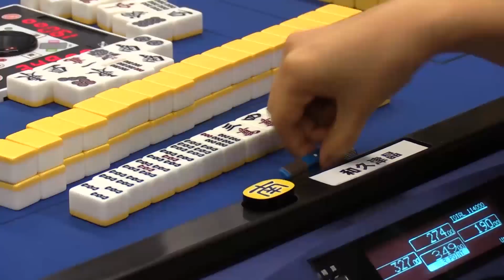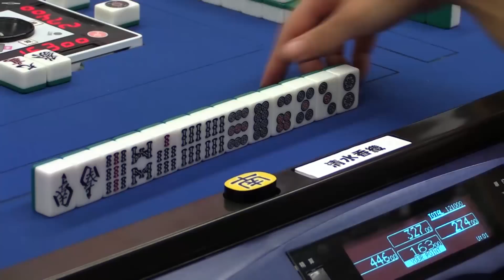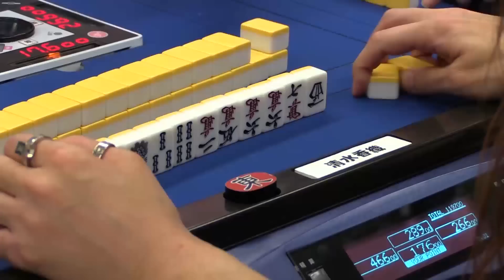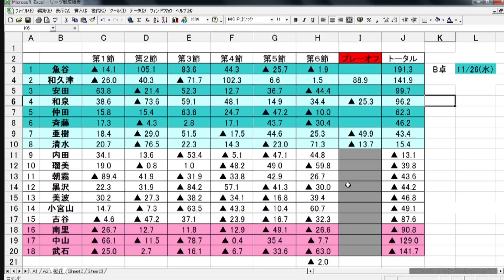【麻雀】第９期女流桜花~プレーオフＡ卓~最終戦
二階堂亜樹vs清水香織vs和泉由希子vs和久津晶
解説：山井弘
【第９期女流桜花決定戦1/17・24・31生放送！！】
【日本プロ麻雀連盟チャンネルでは全ての対局が月額540円で見放題！】